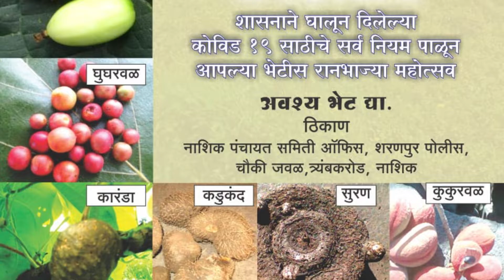Hadgyachi bhji ranbhaji